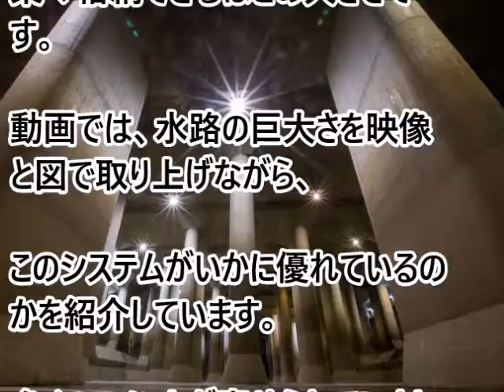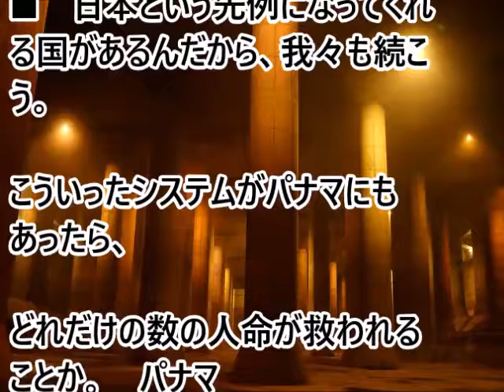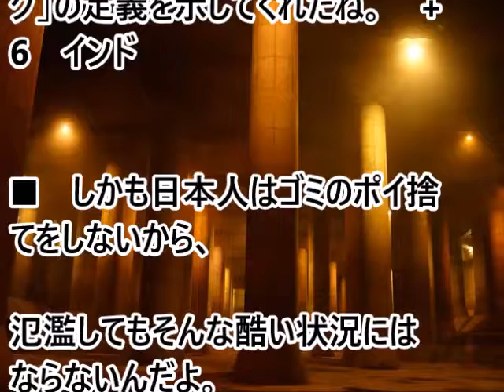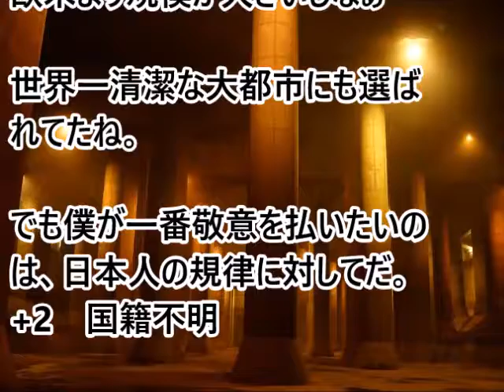（海外の反応）日本の凄すぎる洪水対策に海外の人達驚愕!!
（海外の反応）中国の潜水艦の動きを自衛隊が簡単に把握していことに海外の人達大興奮!!

（海外の反応）中国の一帯一路に対抗した日米豪印の計画を世界の人達大歓迎!!

海外の反応 衝撃！外国人『この最先端技術を輸出してほしい』日本の水害対策の規格外な規模に世界中が仰天！

【海外の反応】森友問題での倒閣運動が『韓国の内政干渉の結果』だと露呈した模様。我慢しきれずに化けの皮が剥がれる

海外の反応 日本独自の珍しい作り方のアイスコーヒーの味に外国人が感動「簡単で素晴らしいよ」すごい本当に美味しくて豊かだ